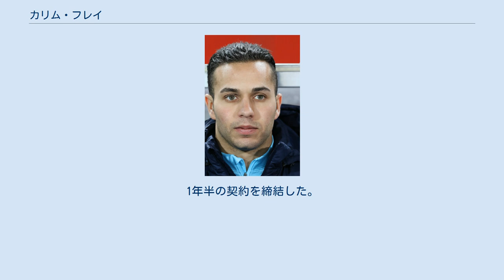カリム・フレイ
ケリム・フレイ・コユンル（Kerim Frei Koyunlu, 1993年11月19日 - ）は、オーストリア・フェルトキルヒ出身のトルコ代表サッカー選手。
ファティ・カラギュムリュクSK所属。
ポジションはミッドフィールダー（ウィング）。
 オーストリア・フェルトキルヒにて、トルコ人の父親とモロッコ人の母親との間に生まれ、スイスで育った。
 2010年、フラムFCのユースチームに入団。
2011年7月のUEFAヨーロッパリーグ1次予選・NSÍルナヴィーク戦で途中出場しトップチームデビュー。
 2011年9月、フットボールリーグカップ3回戦・チェルシーFC戦で初スタメン。
10月、スウォンジー・シティAFC戦でプレミアリーグ初出場。
ヨーロッパリーグ・オーデンセBKで初ゴール。
 2012年10月、12月までの契約でカーディフ・シティFCにレンタル移籍。
 2013年9月、スュペル・リグのベシクタシュJKと5年契約を結んだ。
 2017年1月、EFLチャンピオンシップのバーミンガム・シティFCと3年半契約を結んだ。
移籍金は225万ポンドで、成績次第で350万ポンドに値上げされるオプションが付帯している。
ジャンフランコ・ゾラ監督の下、4月14日のロザラム・ユナイテッドFC戦で加入後初ゴールを記録。
同クラブで13試合に出場したがスタメンは3試合に止まった。
 2017年7月20日、イスタンブール・バシャクシェヒルFKへ4年契約で移籍しトルコへ復帰する。
エディン・ビシュチャやエルイェロ・エリアらの存在もありポジションを確保できず、2019年2月からシーズン終了までマッカビ・ハイファFCへレンタルとなる。
 2020年1月にエールディヴィジのFCエメンへ半年間のローンとなる。
2021年1月15日には同クラブへ完全移籍で復帰。
1年半の契約を締結した。
 当初はスイス代表に選出されていたが、2012年6月にトルコ代表に変更した。